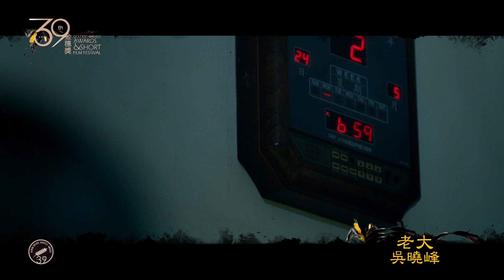第39屆金穗獎 一般劇情片入圍片花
第39屆金穗獎入圍影展
►時間：2017年3月18日～3月26日
►地點：光點華山電影館
►索票：全省7-11門市ibon機台端點取票
►全台巡迴影展：2017年3月27日～5月14日